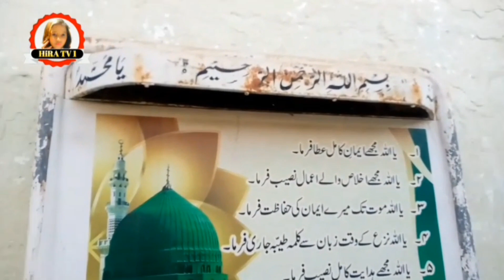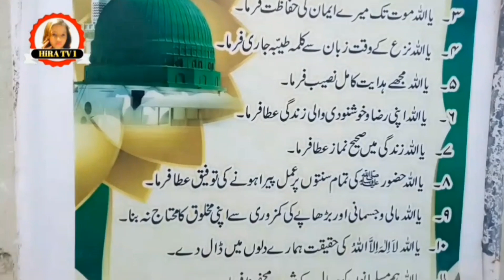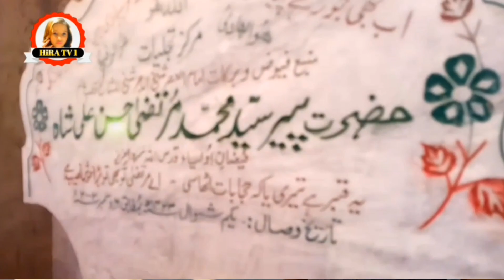pir muhamad murtaza hasan ali fezan auliya dargah qaimkhani baldia karachi || dada huzoor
dargah pir Muhammad hasan Ali
mazar pir Muhammad murtaza hasan Ali
hazrat peer muhamad murtaza hasan Ali
murtaza
Muhammad murtaza
Muhamad murtaza
Muhamad murtza has an ali
khanqah Muhamad mutaza

اسلام علیکم
اس ویڈیو میں حضرت پیر محمد مرتضی حسن علی فیضان اولیاء اور دادا حضور کے مزار شریف کی محمد رضوان کے تعاون سے مکمل تفصیل کے ساتھ داستان حیات  اور زیارت دکھائی ہے مھربانی کریں کہ ہمارے چینل کو سبسکرائب کریں
مزار کا اڈریس
درگاہ حضرت پیر محمد مرتضی حسن علی قائم خانی 20 نمبر بس کا آخری اسٹاف بلدیہ ٹاؤن کراچی سندھ

hasan Ali
murtaza
Ali.
hasan
Muhammad
Dada huzoor

rizwan Ahmad
sajid Ali unar daulatpuri
hasnain Ali
hunain Ali
Muhammad umair memon

Re-uploading this video on any other channel is not allowed. If anyone re-uploads this video on YouTube without permission, legal action will be taken against him and the re-uploader's channel will be struck and all rights of this video are reserved with Dargah Har TV. Thanks